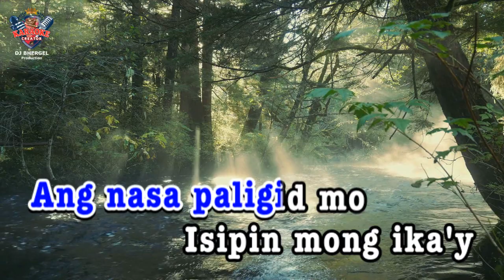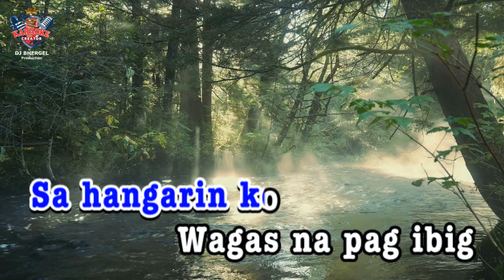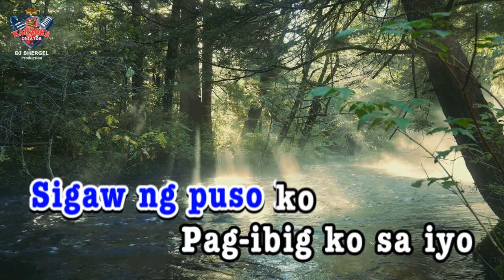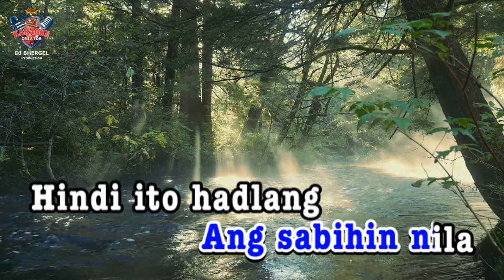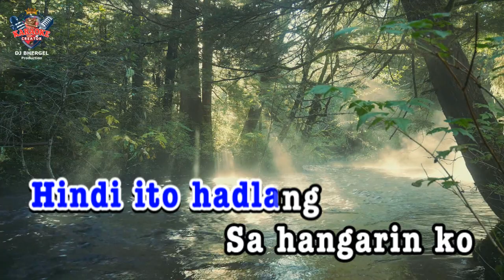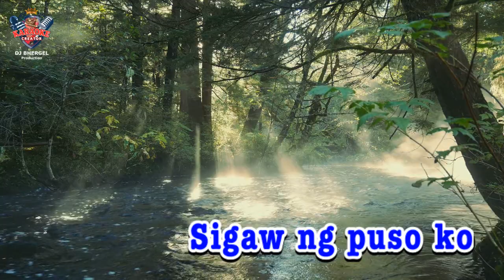SIGAW NG PUSO | Father & Sons | HD KARAOKE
Wireless Microphone